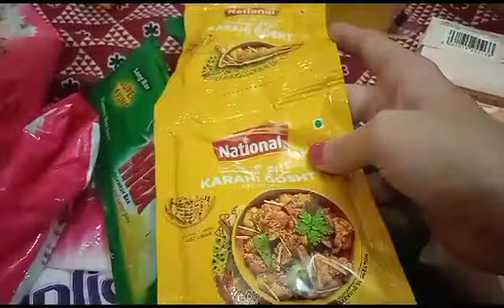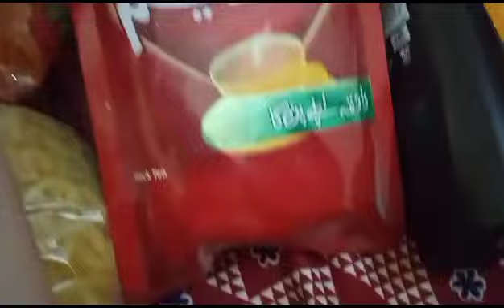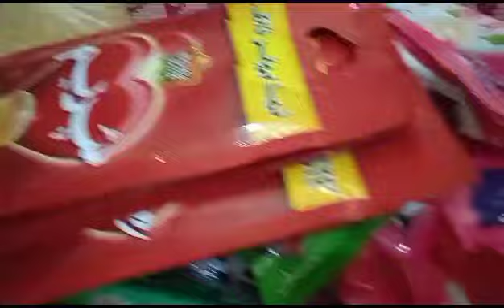Assalam u alaikum frnds aj groceries shoping ki choti si |mishii junaid